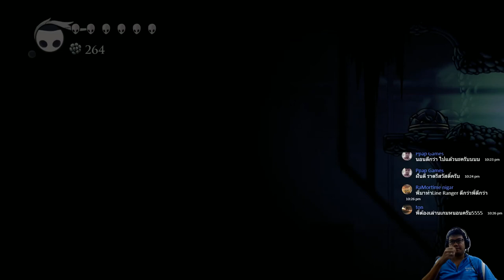Hollow knight part 9.3 gameplay